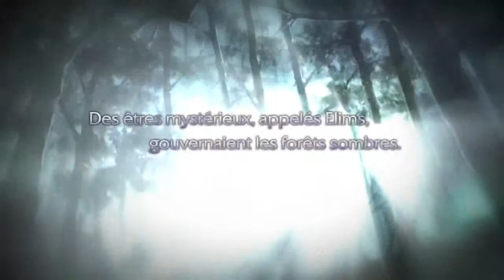Arcane Chronicles : Prologue - Présentation du jeu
Cette bande annonce permet d'en apprendre plus sur l'histoire de Arcane Chronicles. Pour plus d'informations sur le jeu, cliquez